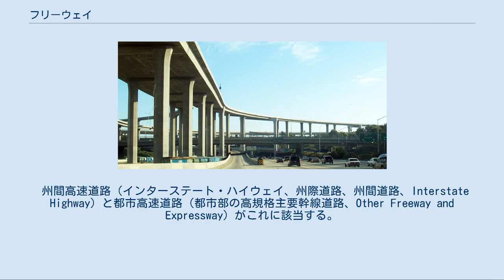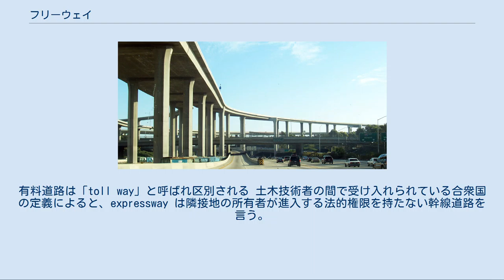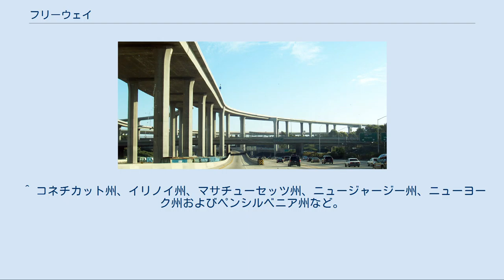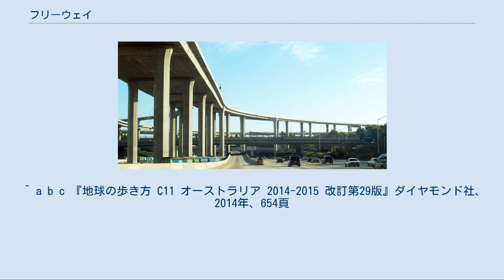フリーウェイ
州間高速道路80号線(カリフォルニア州・バークレー） フリーウェイのジャンクション（カリフォルニア州・ロサンゼルス） フリーウェイ（英語: freeway）とは、アメリカやオーストラリア、南アフリカ共和国などの国々で高速道路を指す言葉である。
アメリカでは最上位の幹線道路として位置づけられ、定義の上では、往復分離交通であり、信号および停止標識がなく一般の道路と立体交差し出入り制限をしているものを言う。
 州間高速道路（インターステート・ハイウェイ、州際道路、州間道路、Interstate Highway）と都市高速道路（都市部の高規格主要幹線道路、Other Freeway and Expressway）がこれに該当する。
このほかにも立体交差構造を持ち、フリーウェイと呼ばれている道路もある。
また同種の道路の呼称として、エクスプレスウェイ（expressway）、スルーウェイ（thruway）、ターンパイク（turnpike）などという単語も使用される場合がある。
ただし thruway, turnpike は有料道路を指すことが多い。
 元々は立体交差構造なので一般道路のように信号など交通整理による停止が不要なことからフリー (free) と呼ばれたのであり、通行料が無料であるからフリーと呼ばれたのではない。
通行が有料のフリーウェイも存在する。
有料道路は「toll way」と呼ばれ区別される 土木技術者の間で受け入れられている合衆国の定義によると、expressway は隣接地の所有者が進入する法的権限を持たない幹線道路を言う。
freeway は流れの自由な、つまりその道路の本線において、信号機や一時停止の標識が必要な交差点などが存在しない expressway を指す。
別の見方では、expressway は進入が制限されたものであり、freeway は進入が管理されたものであるとされる。
 しかしながら多くの一般人は、freeway の「free」を利用料金が無料であるとの意味に誤解している。
カリフォルニア州などのように、大多数の freeway が無料である州もあるが（一部の橋に設置された料金所を通過する場合を除く）、イリノイ州やフロリダ州のように、特定の expressway においては各出口や本線上に料金所を設置している州もある。
 法令上は、アメリカ連邦法により、およびほとんどの州で州法により、expressway および freeway という用語が、上述の様に土木技術者の用法と同様に定義されている。
しかしながら、これら二つの用語の区別は普遍的なものではない。
最初期に freeway を建設したいくつかの州では expressway という語と freeway という語は同じ意味を持ち、通常expressway ないし highway（昔からの呼び名）という言い方が好まれている。
その他の地域では freeway という言葉は一般的である。
 しかし、両種の道路を多く持つカリフォルニア州と比較すると、freeway と expressway の区別は必ずしも明確でなく、よく理解されてもいない。
 フロリダ州は例外であり、expressway の語と freeway の語は異なる2つの意味を持つ。
フロリダ州では expressway は進入の制限された有料道路と定義される。
一方、freeway は進入の制限ないし管理されたその他の道路で、通行に費用のかからないものである。
 オーストラリアでは自動車専用道路をフリーウェイまたはモーターウェイと呼ぶ。
自動車専用道路はフリーウェイと呼ばれるが無料という意味ではなく通行料が必要である。
 シドニー、メルボルン、ブリスベンといった都市部ではETC化されている。
 ^ コネチカット州、イリノイ州、マサチューセッツ州、ニュージャージー州、ニューヨーク州およびペンシルベニア州など。
 ^ ニュージャージー州とペンシルベニア州では、旧来から存在する道路はexpresswayという名前のままであるものの、より最近になって造られたものは公式にfreewayと名付けられることが多い。
 ^ a b c 『地球の歩き方 C11 オーストラリア 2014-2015 改訂第29版』ダイヤモンド社、2014年、654頁